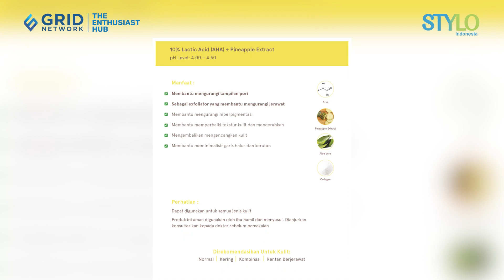Rekomendasi Serum Lactic Bikin Wajah Mulus dan Glowing! | Dear Me Beauty, Avoskin, Revox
Rekomendasi Serum Lactic Biar Wajah Mulus dan Glowing! | Dear Me Beauty, Avoskin, Revox

Stylo Indonesia

Apakah Stylovers pernah mendengar kandungan skincare bernama lactic acid?

Walau tidak sepopuler kandungan skincare lainnya, lactic acid memiliki banyak keunggulan yang tak bisa dilewatkan. Trrnyata, lactic acid dapat membuat wajah menjadi lebih halus dan glowing lho!

Penasaran apa aja produknya? Simak sampai habis ya!

Credi
Producer : Fachri M Ginanjar A K
Beauty & Fashion Stylist:
Videografer : Luthfir Rahman